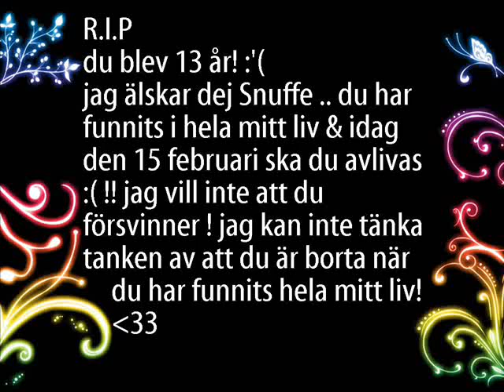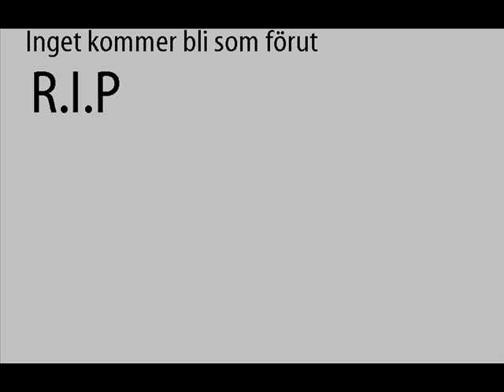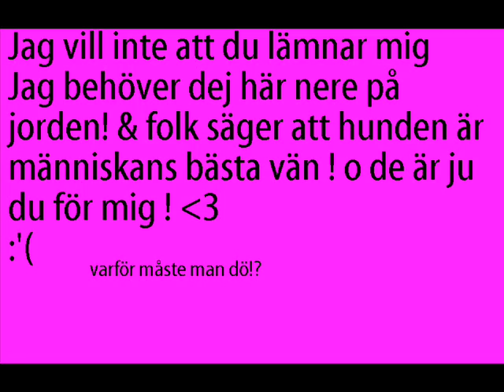R.I.P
Vila i frid Snuffe jag älskar dej sjukt mkt
& idag den 15 Februari 2012 är du borta :(